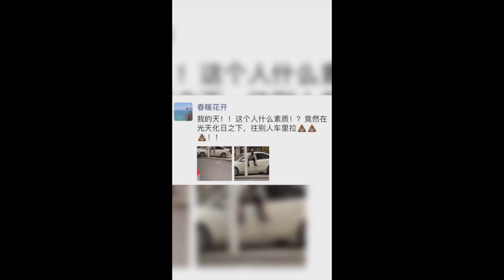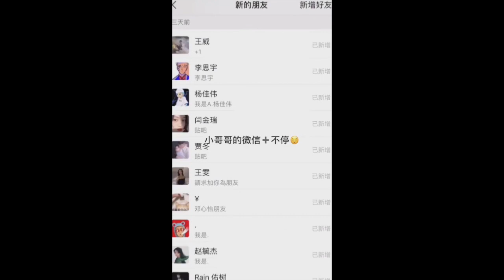抖出一个爆笑生活【3】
◆抖音影片版權為創作者所有，本頻道只作推廣及宣傳之用，若喜歡他們的創意請支持抖音。如版權方認為影片有侵權一事，請與我們聯絡，我們將徹底刪除影片。